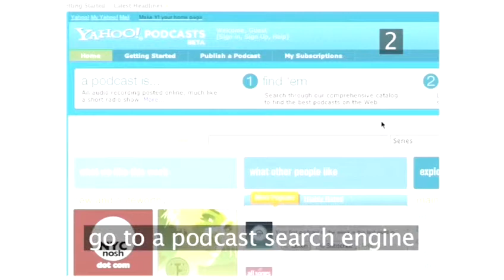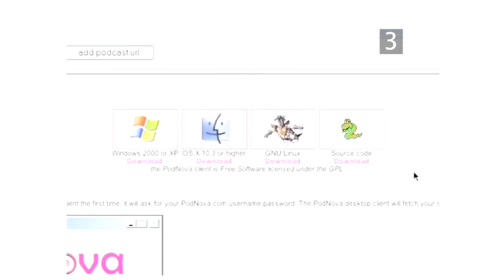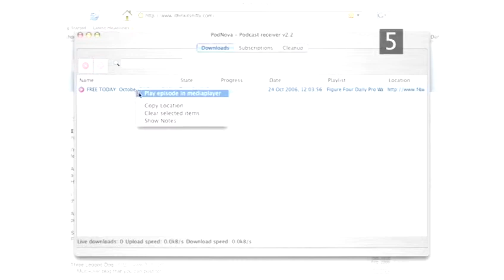How To Search And Download A Podcast Step By Step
Looking for a instructional video on How To Search And Download A Podcast Step By Step? This invaluable tutorial explains exactly how it's done, and will help you get good at music downloads, video downloads. Enjoy this informative video from the world's most comprehensive library of free factual video content online.